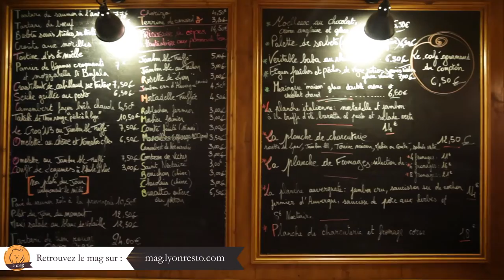VIsite Resto - Le Comptoir 113